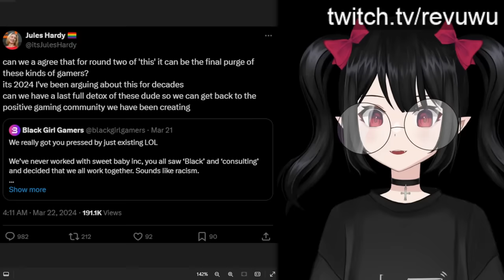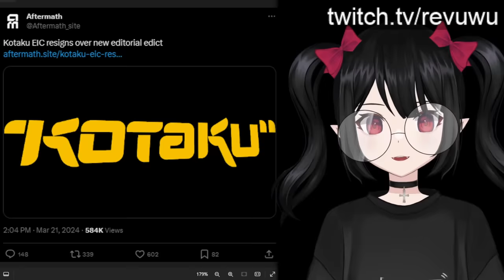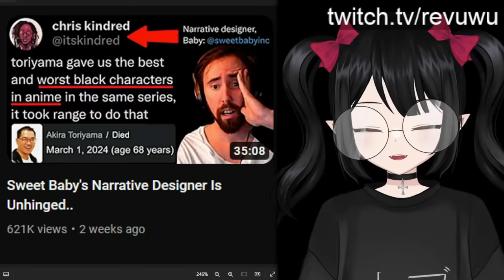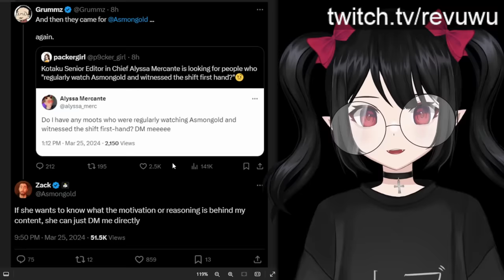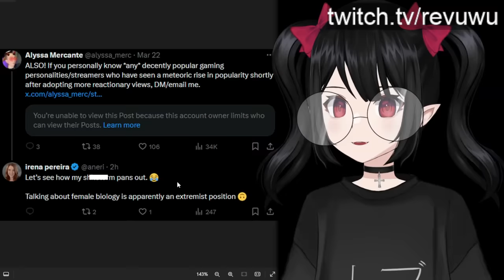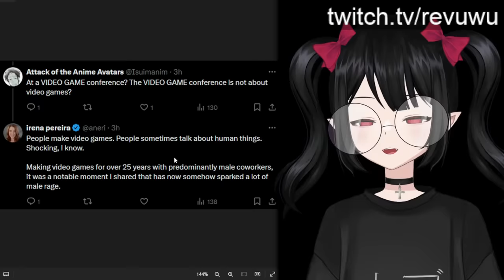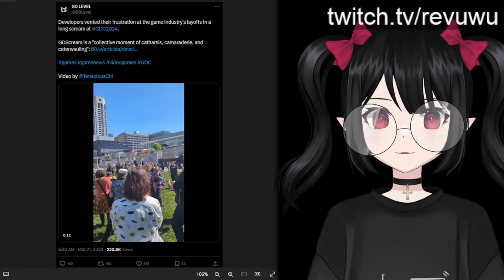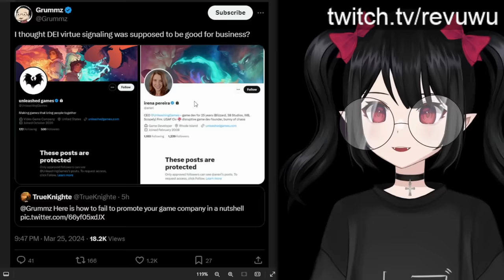Mainstream Media Calls For "Final Purge" Of Gamers Opposing Sweet Baby Inc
More "Gamergate 2" updates. Media officials call for "final purge" of gamers opposing Sweet Baby Inc. Kotaku journalists target Asmongold. And another game developer makes r*cist comments.